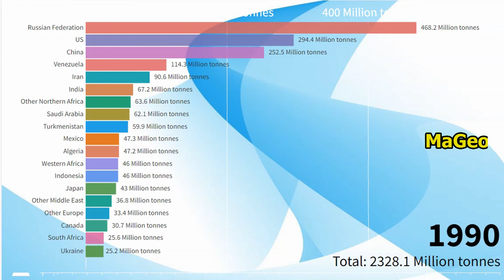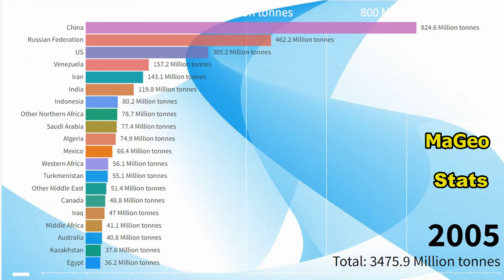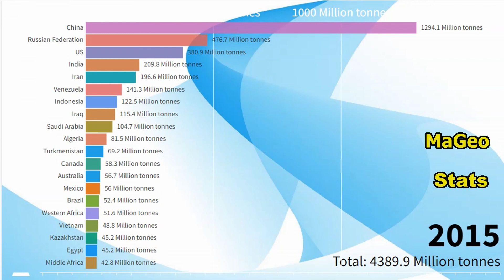Carbon Dioxide Equivalent Emissions from Methane and Propane by Country